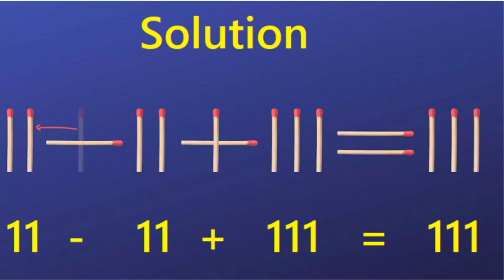Move ONE matchstick to balance this equation: Game #7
Move one matchstick to balance this equation: BRNFit Game #7